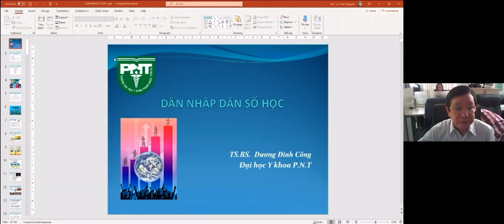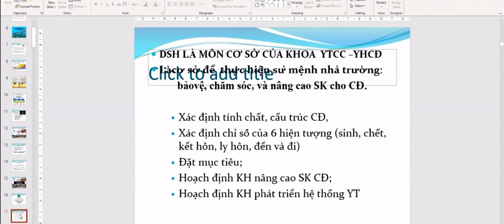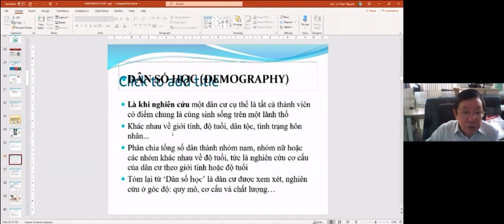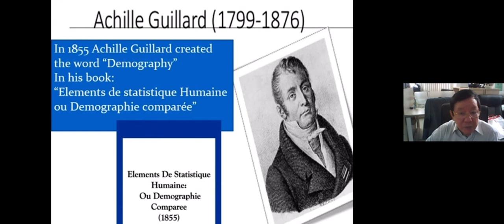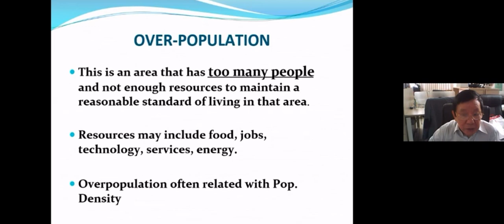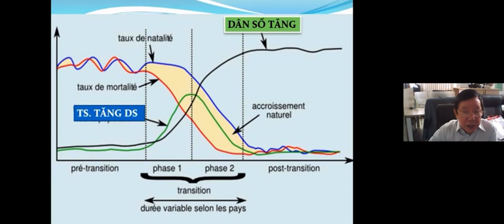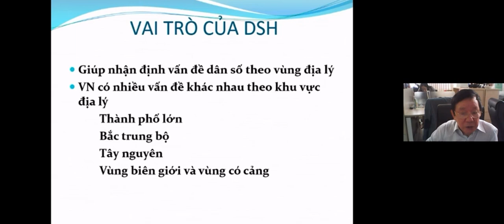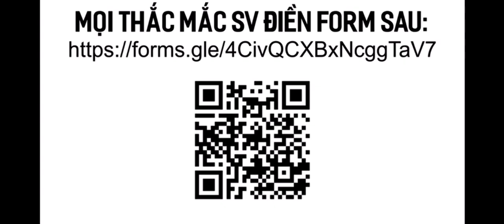DÂN SỐ HỌC - BUỔI 1 - DẪN NHẬP DÂN SỐ HỌC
Video được đăng lên với mục đích giúp các bạn sinh viên Y khoa Phạm Ngọc Thạch dễ dàng trong việc ôn bài, phục vụ học tập chính đáng. Kênh không dùng video với bất kỳ mục đích kinh tế.